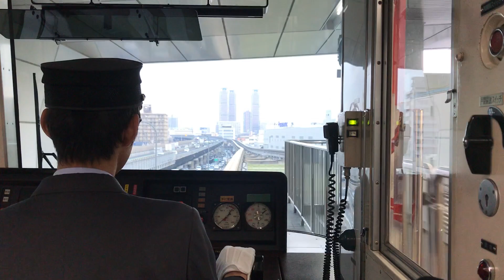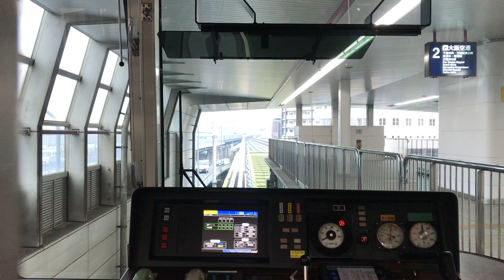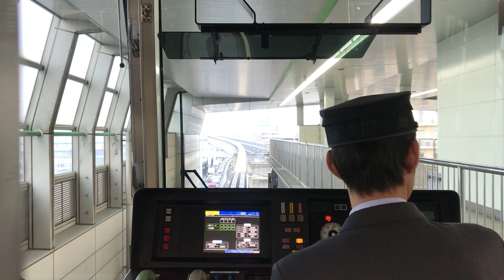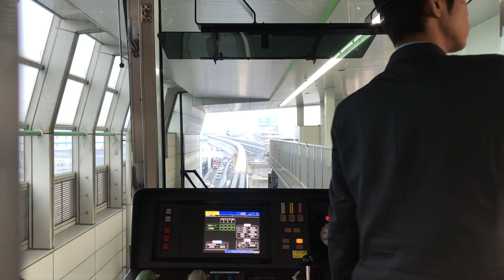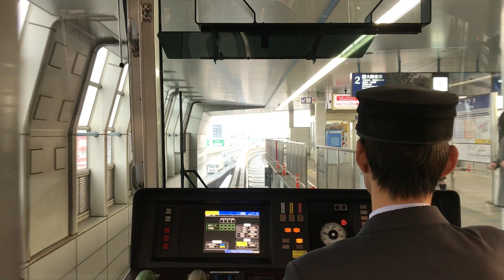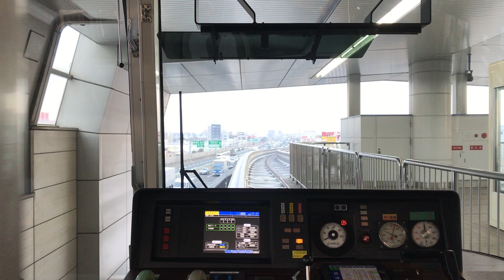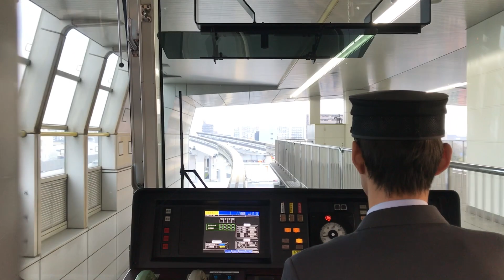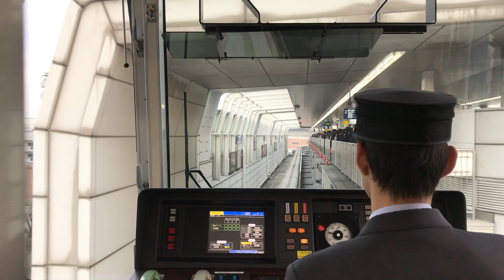大阪モノレール 門真市⇒南茨木